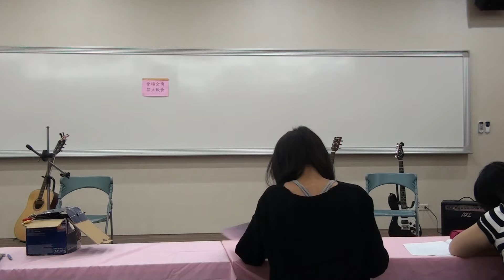20151104紅人盃初賽(6/6)